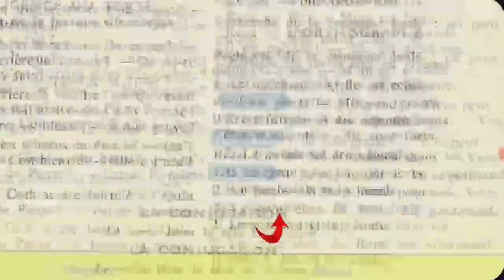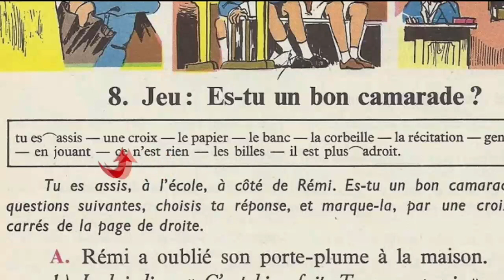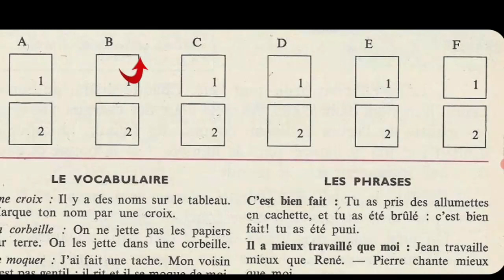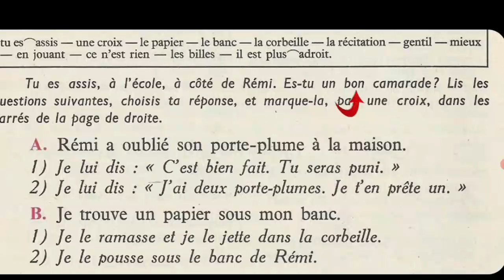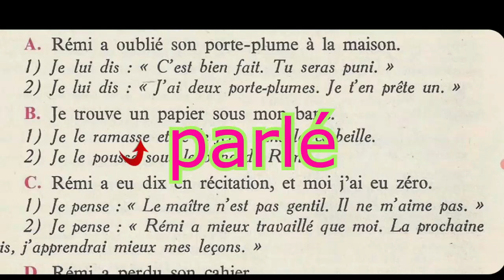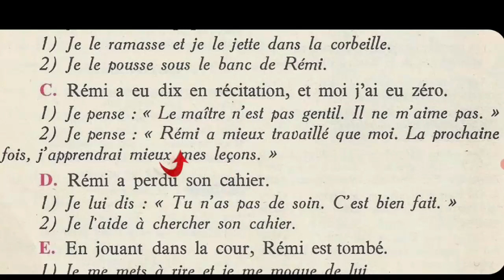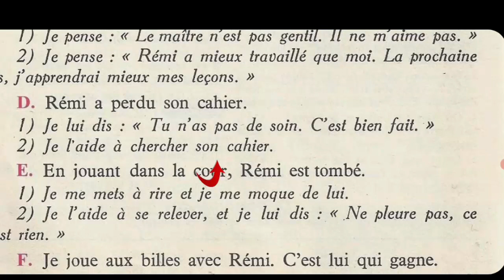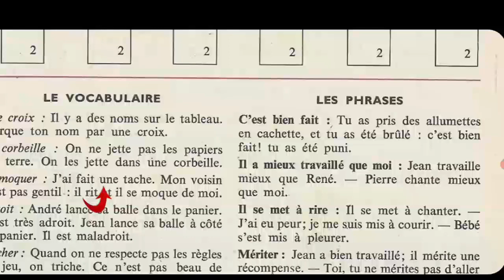Bien lire et comprendre (4ème E.P), Jeu: Es-tu un bon camarade ? 1/2